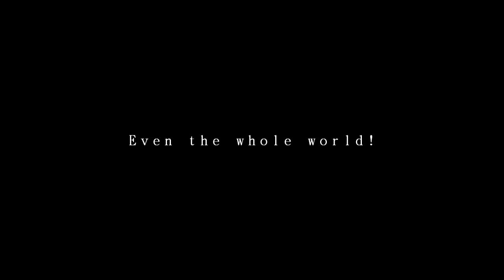Trailer The Mid-Autumn Festival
This trailer was made by myself.
Do you want to use this template ?